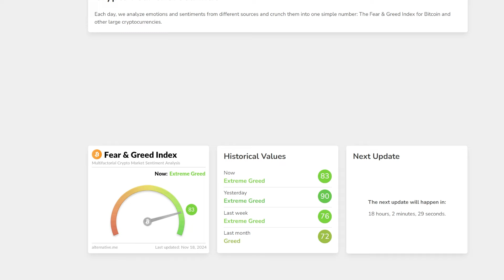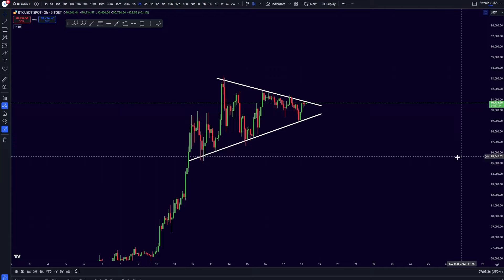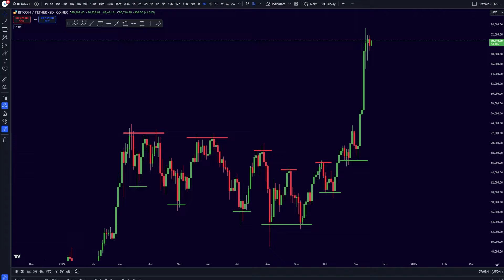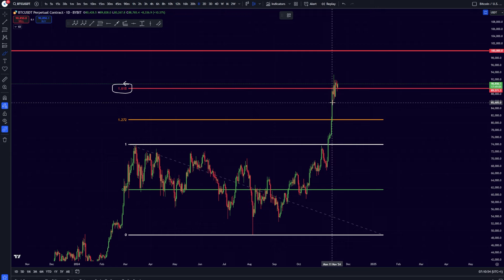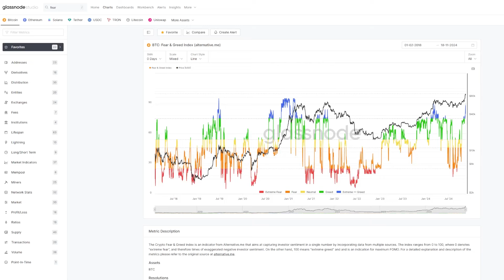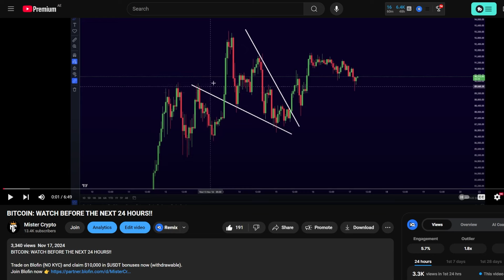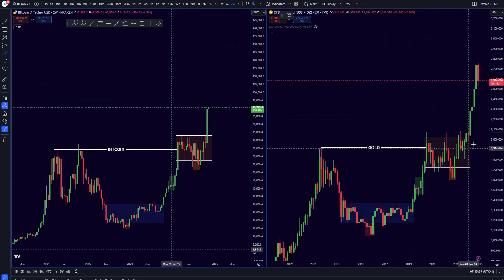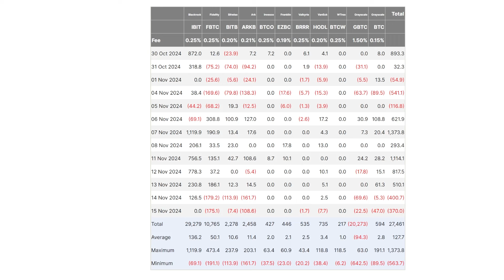A BIG BITCOIN SHORT SQUEEZE IS INEVITABLE!!!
Trade on Blofin (NO KYC) and claim $10,000 in $USDT bonuses now (withdrawable).

Trade on Bybit and get a $500 USDT free trade, and a $40'000 deposit bonus.